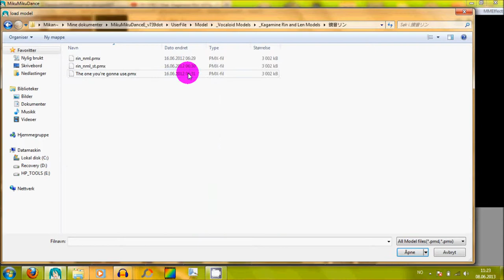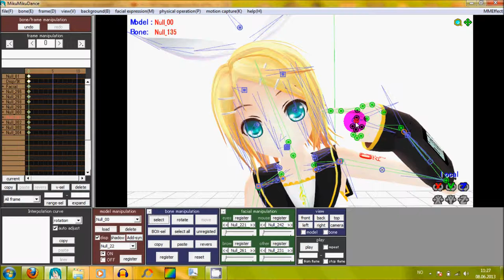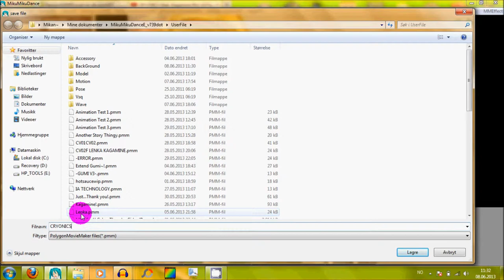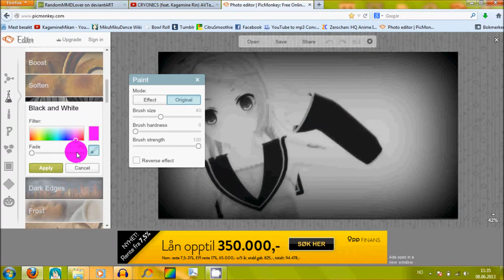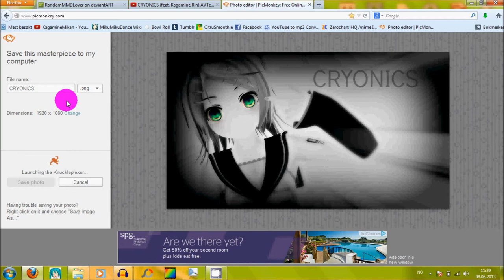Picture Making #5~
I do not own the models, software, effects, of music in this video.